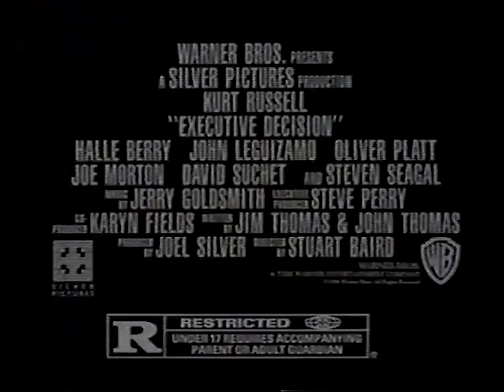Executive Decision TV Spot #6 (1996)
TV spot #6 for the action film Executive Decision from 1996.